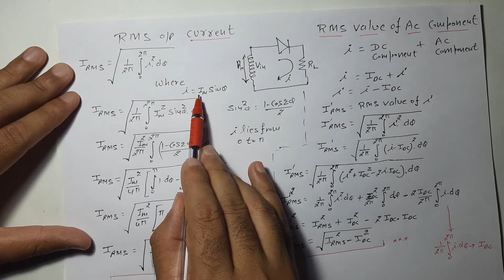Lec-4 RMS Current of Half Wave Rectifier | Analog Electronics | R K Classes | Hindi + Eng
In this Video I have explained (Root Mean Square)  How to calculate RMS Current of half wave rectifier with AC component at output.